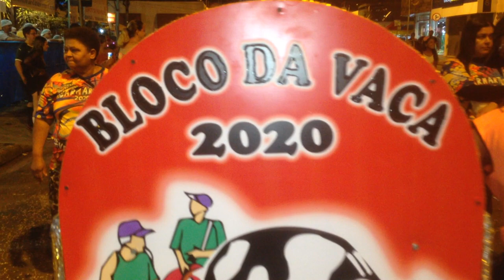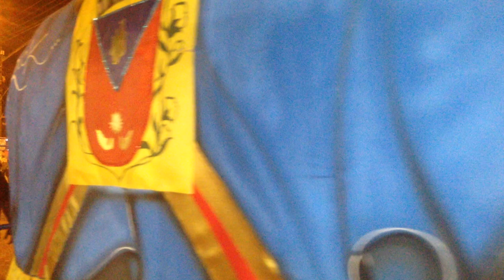BLOCO OS FILHOS DA VACA 2020 (P1)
BLOCO DA VAQUINHA
BLOCO DA VACA
BLOCO OS FILHOS DA VACA
CARNARTUR 2020